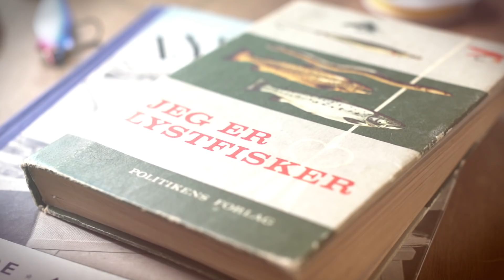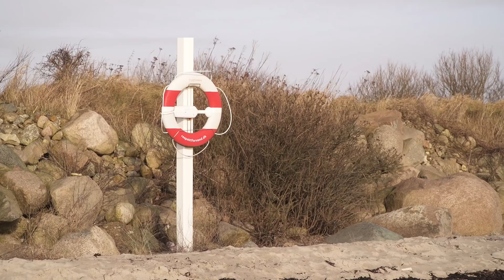Spotguide: Langeland - Østkysten // Gone Fishing TV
Tag med Martin og Thomas til Langelands berømte østkyst, hvor de fisker spottet Kildemosevej, og viser dig alle de vigtige detaljer.
Det er vinter og jagten på den store overspringer er i gang!
Gone Fishing TV er produceret af Up North Film